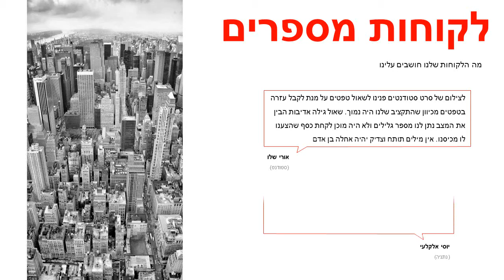תמונת טפט מנהטן מהגובה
תמונות טפט לקיר, תמונת טפט NON WOVEN טרבל.
מידות תמונת הטפט:
התמונה מגיעה מחולקת ל 4 חלקים
תמונת הטפט מתנקה בקלות ע"י מגבון לח.
חומר חומר תמונת הטפט: NON-WOVEN